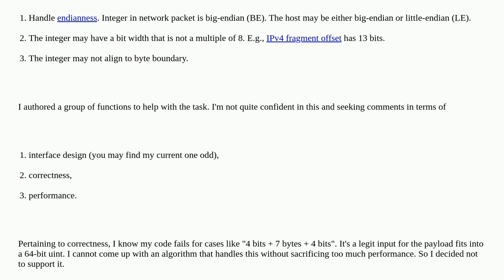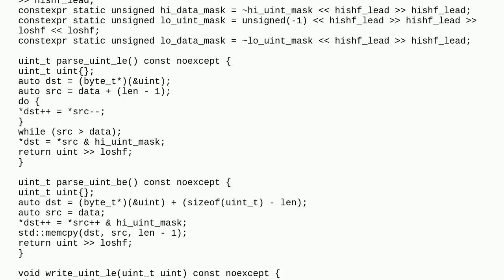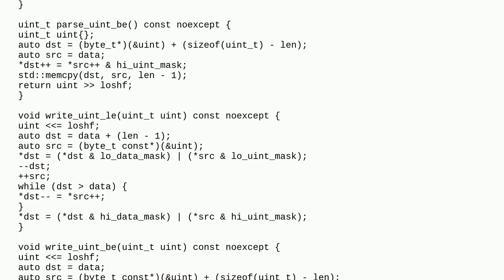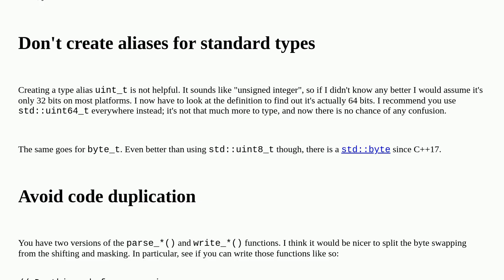Codereview: Access integer field in network packet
Access integer field in network packet

A special thanks goes out to the community

  networking bitwise c++